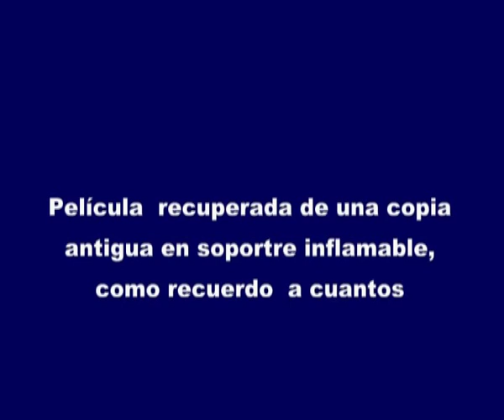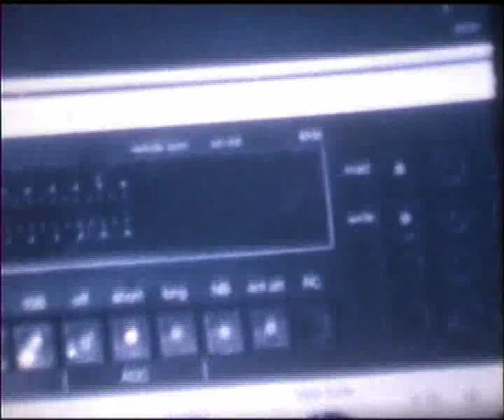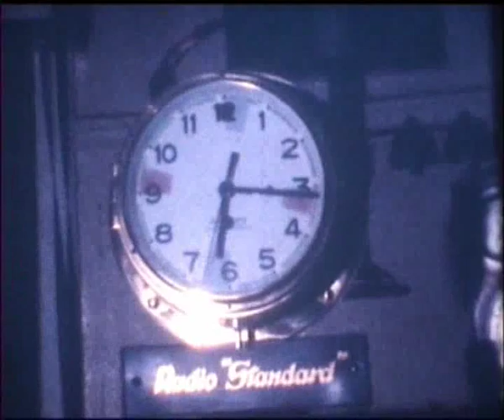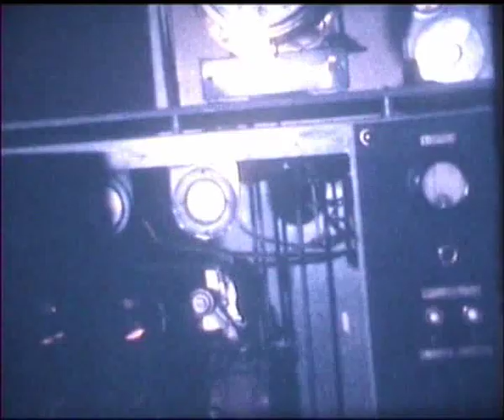Estacion Costera de Eiris (La Coruñaradio/EAR)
Imágenes de la Estación Radiocostera de La Coruñaradio/EAR situada en Eiris, estación radiotelegráfica y de VHF. Homenaje al personal que prestó servicio en dicha costera y al sistema, la radiotelegrafía, que ha contribuido a salvar cientos de vidas.

Radio Coast Station La Coruñaradio/EAR located in Eiris (La Coruña).This station operated by a radio officers staff on CW MW 500 khz and VHF during several decades giving assistance to seafarers.